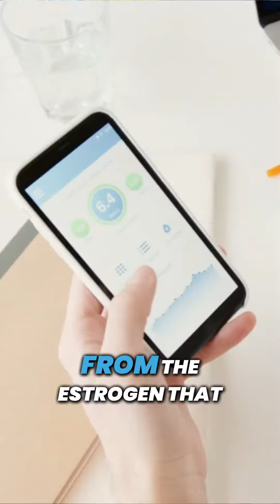Demystifying Estrogen Levels: What You Need to Know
Demystifying Estrogen Levels and revealing the truth when it comes to estrogen levels.

Understanding estrogen levels goes beyond bloodwork. Learn why plain estrogen levels can be misleading and why ultra-sensitive estradiol testing is crucial for accurate monitoring. Get the right lab work done to avoid unnecessary medications and anxiety and make informed decisions about your health. Estrogen levels are important in men's and women's health, and having the right clinic with the right healthcare knowledge is crucial to achieving a hormonal balance and health.

Discover the best path to your fertility journey with us! 📢